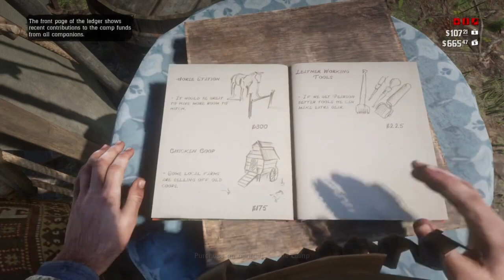Red Dead Redemption 2 part 19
Trench coat 3592